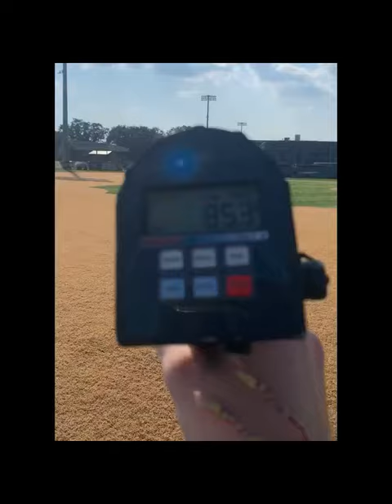MyTime Prospect- Tyler Pope (NSU Showcase)